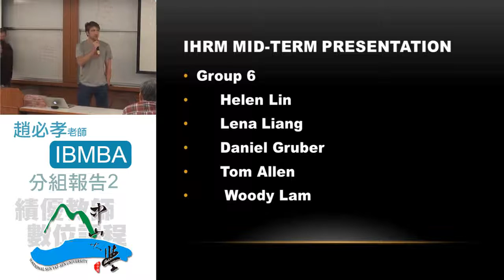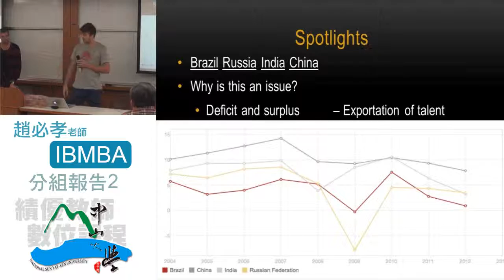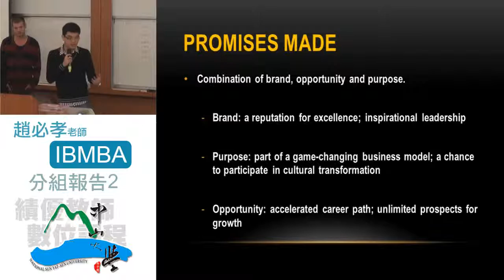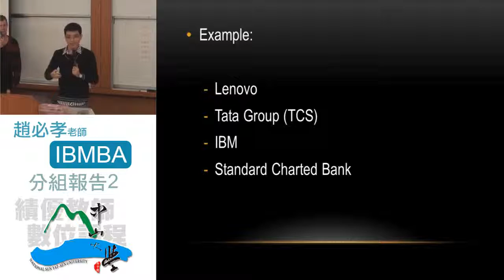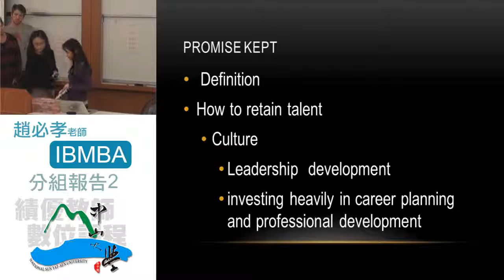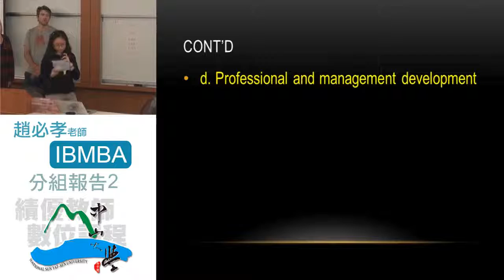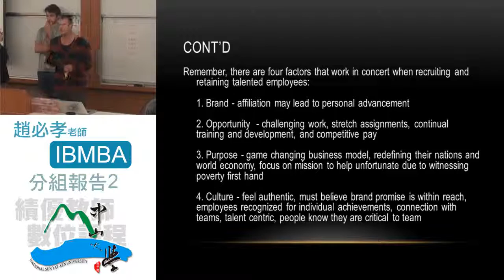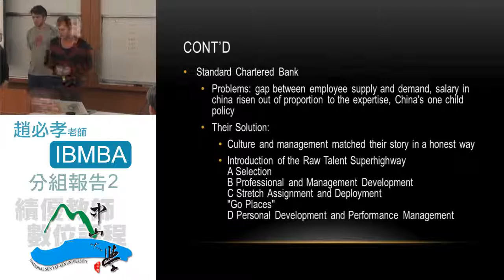《國立中山大學開放式課程》國際人力資源管理 (趙必孝老師) 13